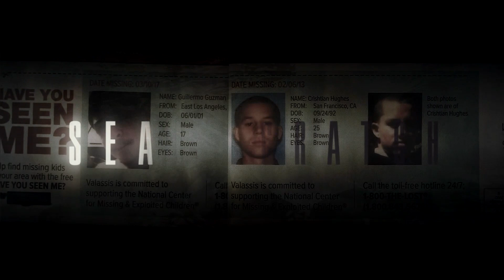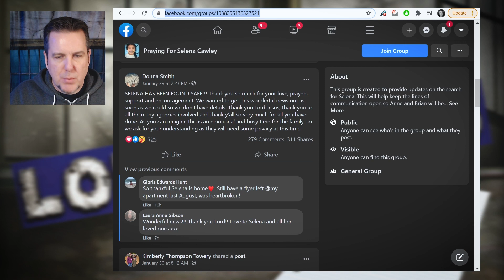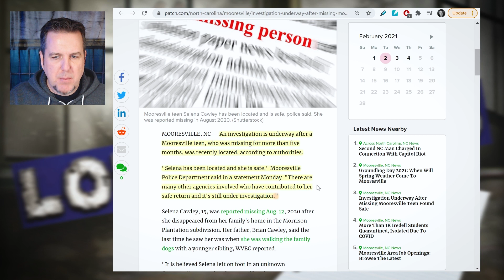Selena Cawley FOUND SAFE on Brainscratch Searchlight